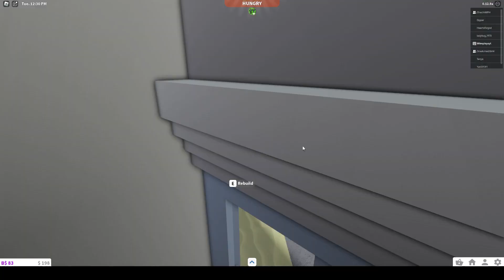we check out brandons school he has a fight!!